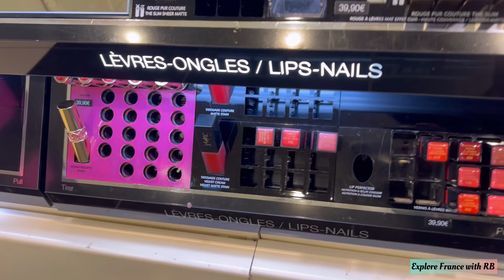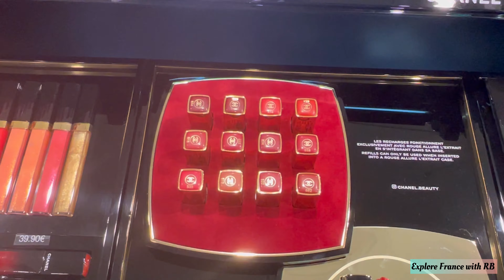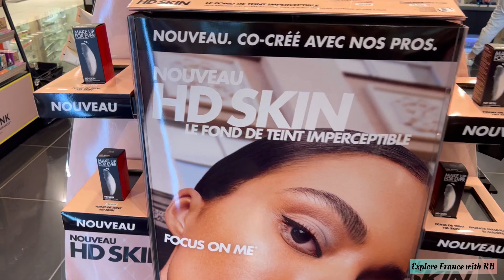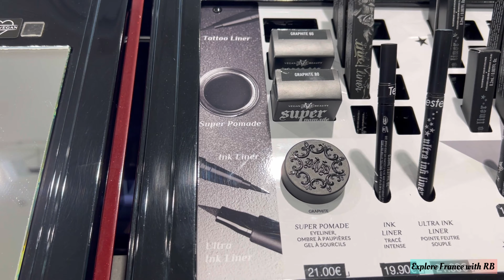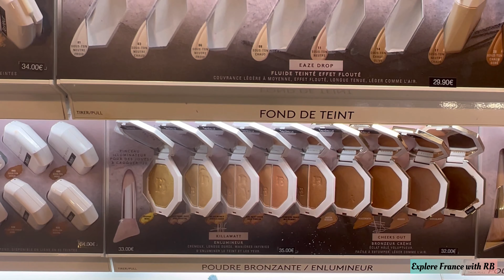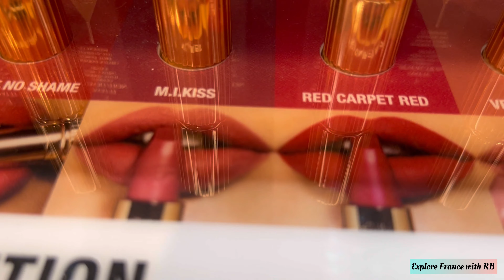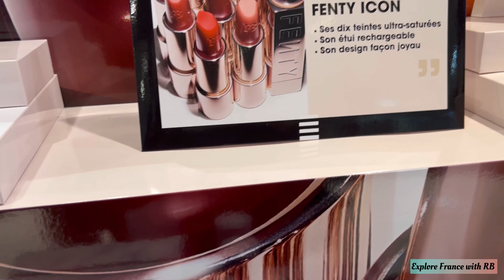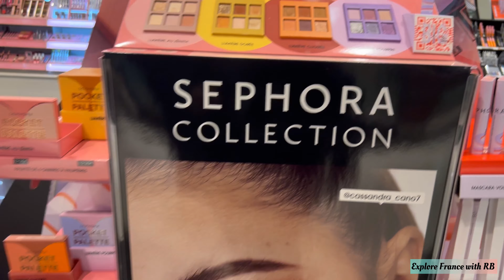Best makeup 2022,Sephora haul 2022, makeup favourites 2022 ,Beauty favourites 2022